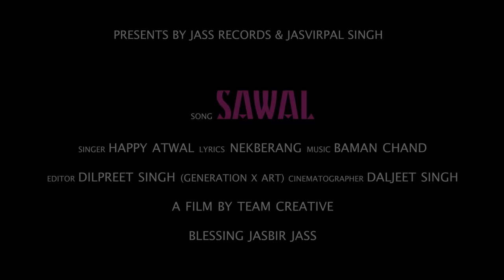Sawaal (Official Video) Happy Atwal | Nek Berang | Punjabi Songs 2023 | Jass Records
Song : Sawaal
Singer : Happy Atwal
Lyrics : Nek Berang
Video : Team Creative
Editor : Dilpreet Singh
Choreographer : Daljeet Singh
Design : Trendy Media
Label : Jass Records